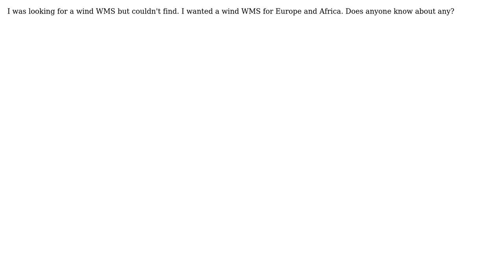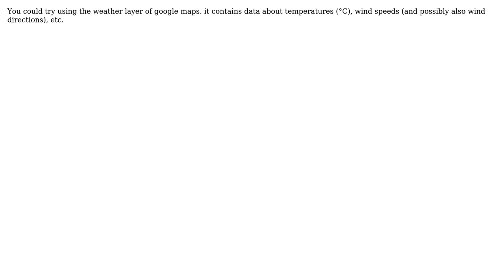GIS: Looking for a wind WMS for Europe and Africa (2 Solutions!!)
GIS: Looking for a wind WMS for Europe and Africa

With thanks & praise to God, and with thanks to the many people who have made this project possible! | Content (except music & images) licensed under CC BY-SA | Music | Images & others | With thanks to user user9124 user Pedro Mendes user nmtoken user BradHards and the Stack Exchange Network Trademarks are property of their respective owners. You are responsible for your own actions.